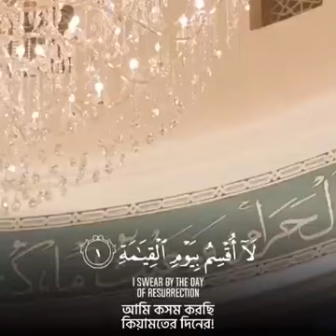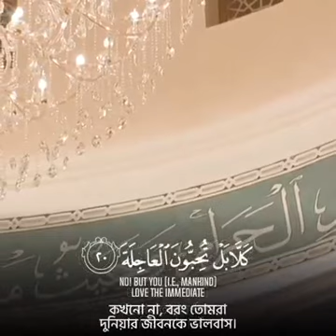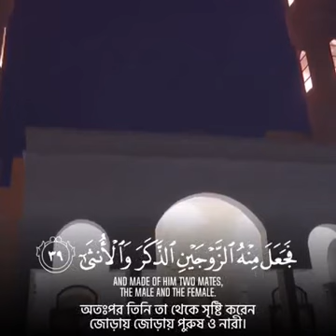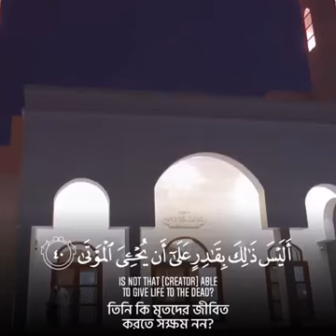June 12, 2023